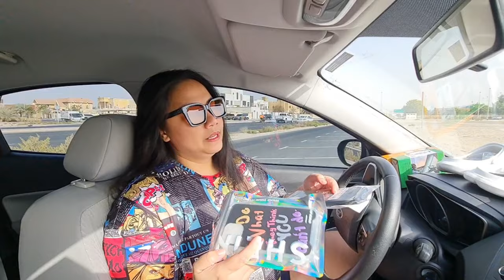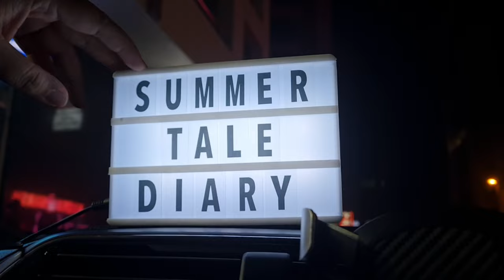SHEIN UNBOXING | CHEAP STUFF ONLINE | CLOGS | SUNGLASS